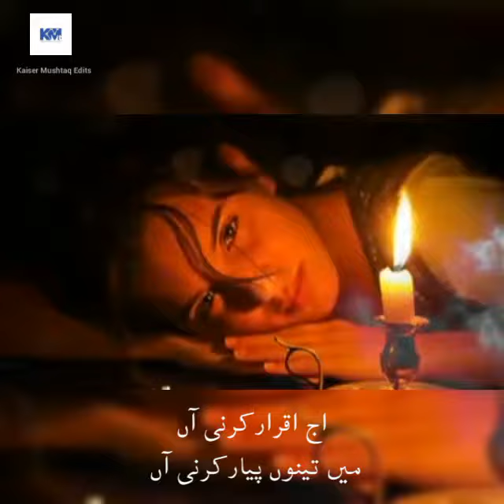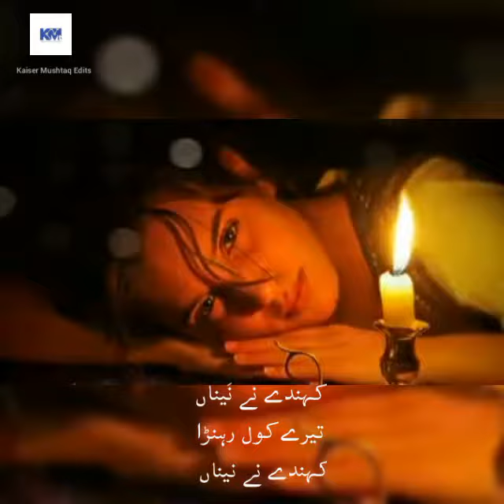Tu Miley chain mil janda | Kehnde ne Naina | Beautiful song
Editing
Singer : Sanam Puri Originally by Fareeda Khanum